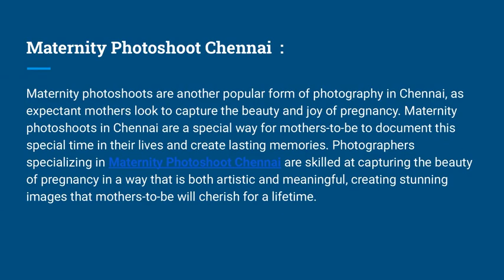Visual Poetry Expressing Emotions Through Photography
Whether it's the joy of a wedding, the anticipation of a maternity photoshoot, or the excitement of a birthday celebration, photographs have the ability to convey feelings in a way that words often cannot. In Chennai, a city known for its rich cultural heritage and vibrant celebrations, photography plays a crucial role in documenting these special occasions and preserving memories for a lifetime.